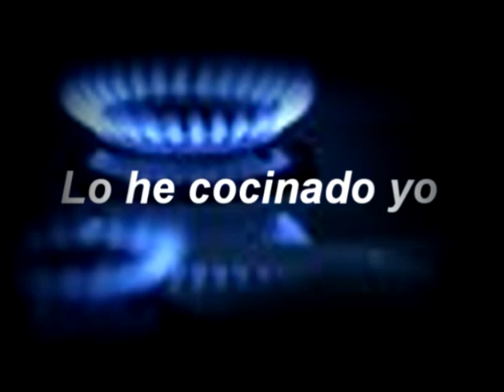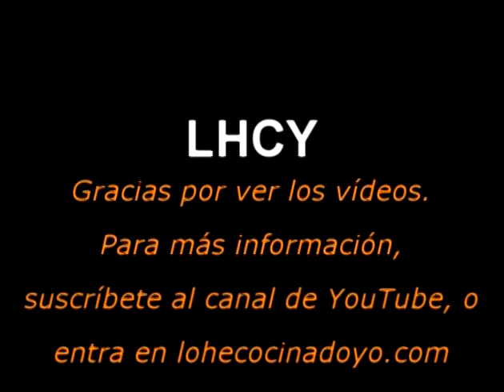Mi primer Arroz y Conejo | LHCY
Hoy os enseño como preparé mi primer arroz y conejo :D Al final no quedó mal.

Si os gusta los vídeos por favor darle a "ME GUSTA", y/o "COMPARTIR" los vídeos con vuestro amigos y familia. A cuanta más gente le lleguen los vídeos, más vídeos podremos hacer! GRACIAS!

Nombre de la pista: Petit talibé
Artista: Löhstana David